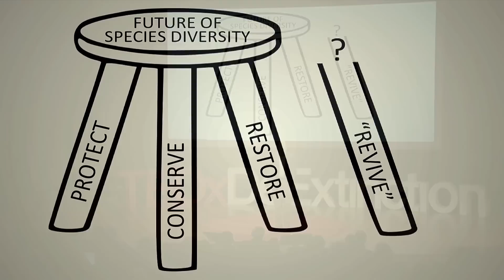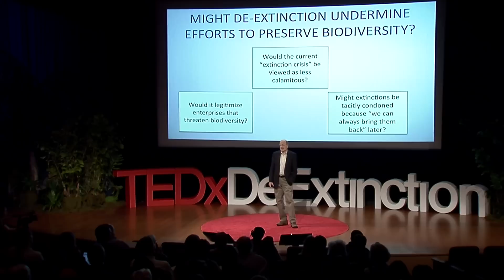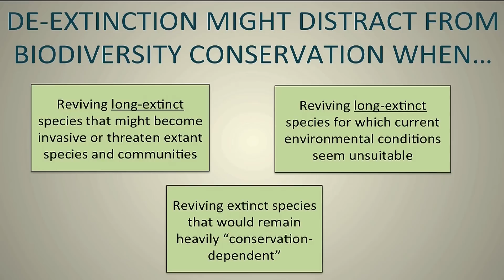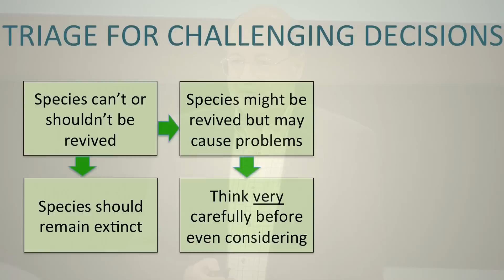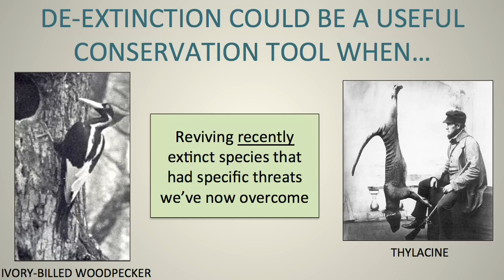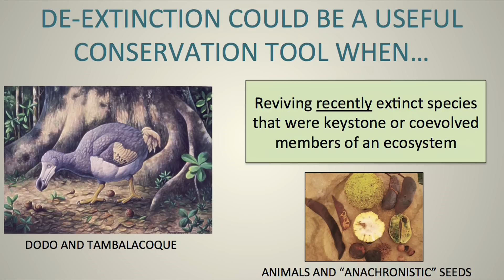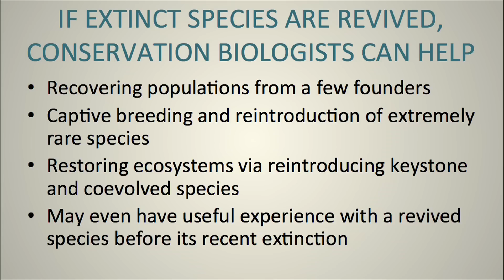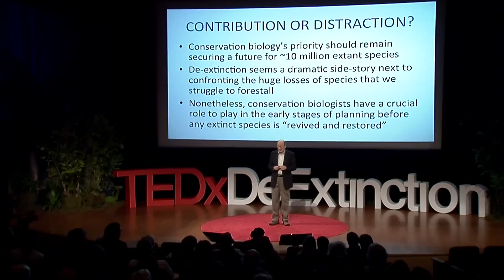De-extinction: a game-changer for conservation biology: Stanley Temple at TEDxDeExtinction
Stanley A. Temple is the Beers-Bascom Professor Emeritus in Conservation in the Department of Forest and Wildlife Ecology and former Chairman of the Conservation Biology and Sustainable Development Program in the Gaylord Nelson Institute for Environmental Studies at the University of Wisconsin-Madison. For 32 years he held the academic position once occupied by Aldo Leopold, and during that time he won every teaching award for which he was eligible. He is currently a Senior Fellow with the Aldo Leopold Foundation. He has received major conservation awards from The Society for Conservation Biology, The Wildlife Society and The Wisconsin Society for Ornithology, and among other recognitions of his achievements, he is a Fellow of The American Ornithologists' Union, The Explorer's Club, The Wildlife Conservation Society, and The American Association for the Advancement of Science.